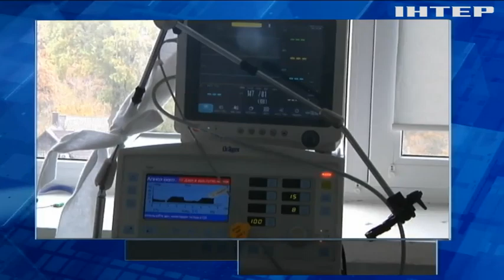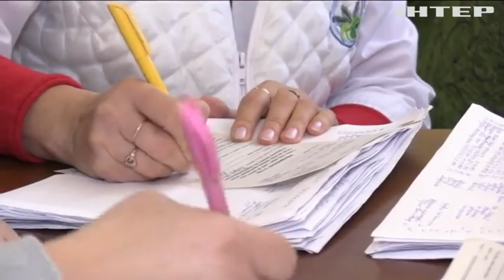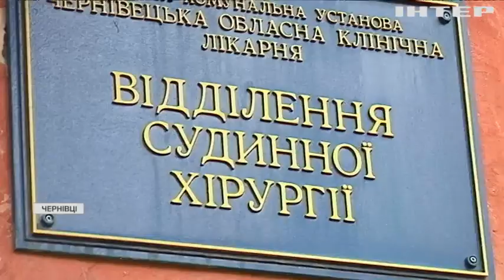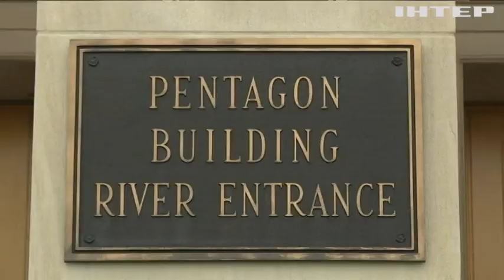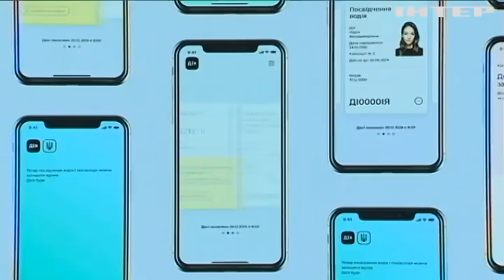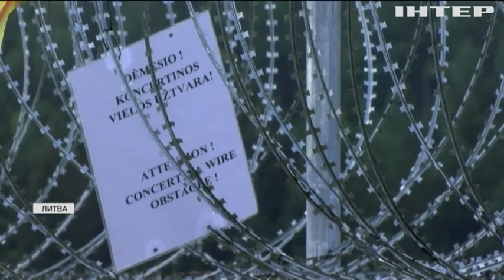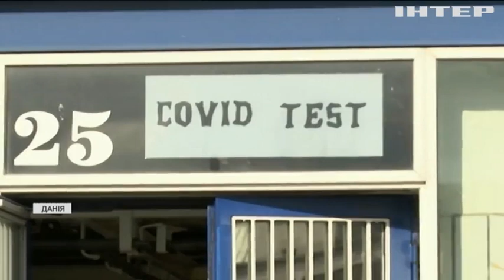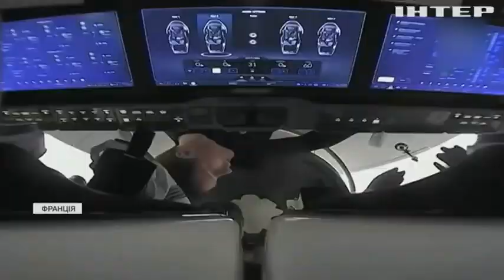Новости 17:45, выпуск за 9 ноября 2021 года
Дивіться у випуску: Астронавти NASA повернулись на Землю після 200-денної мандрівки. До України доправлять 2,5 млн доз вакцини "Пфайзер". Ускладнення від коронавірусу: з ноги жінки вилучили метровий тромб.